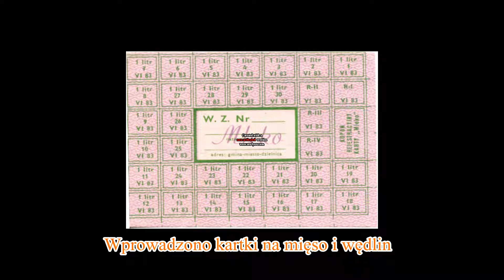Kalendarium100 - 28 lutego